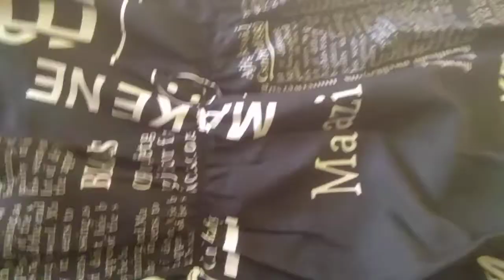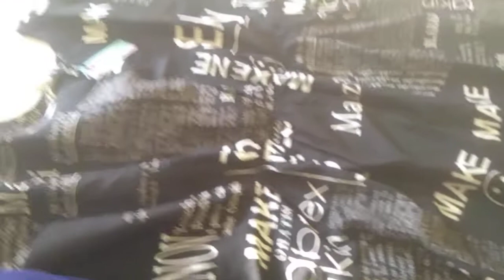Meesho haul online shopping||suite and frock kaftan kurti